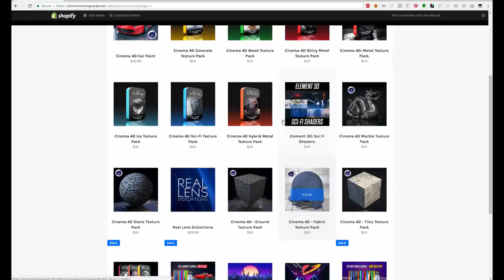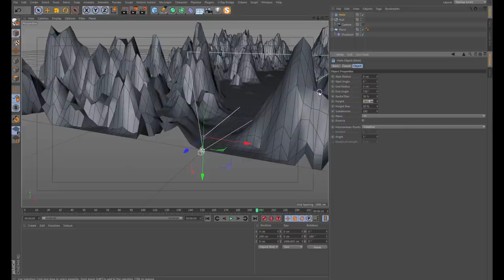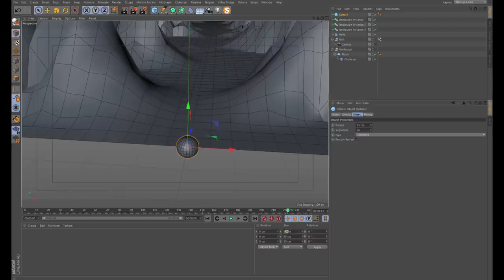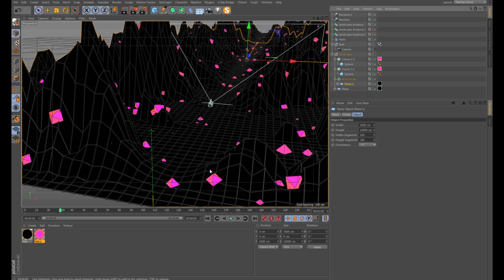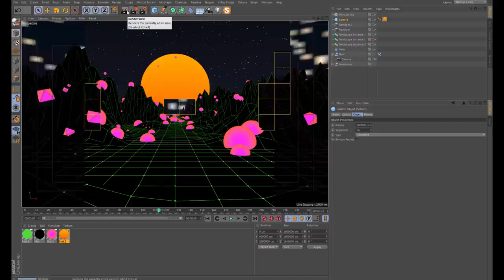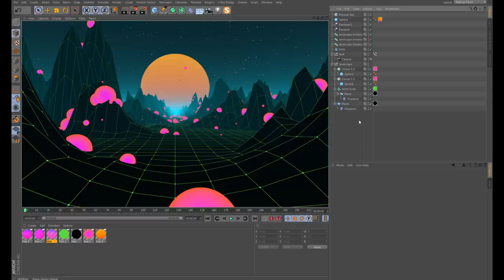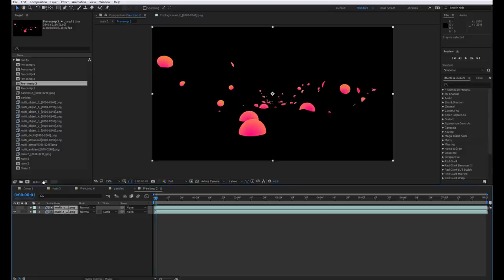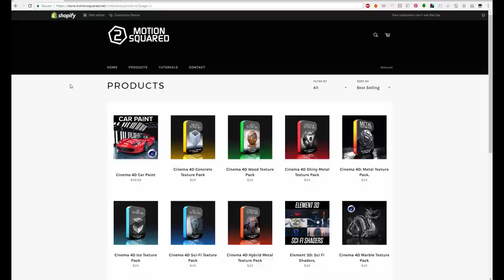VJ Loop Tutorial 003 - Cinema 4D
Learn how to create a trippy VJ Loop in Cinema 4D. Based on the VJ Loop 003 - Trinity

COPYRIGHT INFORMATION:

This video and all others on this channel are protected by copyright and may not be used, published, redistributed or republished without prior permission from me.